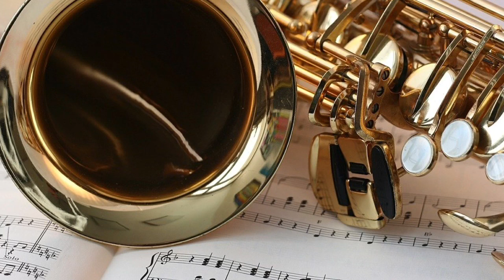Chill Out with Saxophone Music | Relaxing Music | Meditation Music | Sleep Music | Stress Relief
Inner Peace Music is the number one YouTube channel in Relaxing Music, Meditation Music, Sleep Music, Study Music, Healing Music, African Music, Conga Music, Reiki Music, Therapy Music, Tibetan Music, Shamanic Music, Healing Music, Nostalgia Music, Stress Relief, Massage and Spa Music, and Yoga Music.

Through the use of nature sounds we hearten a state of relaxation perfect for concentration, meditation and sleep. Long music playlist that will transform your daily meditation and relaxation moments. Our vídeos use beautiful scenaries to embrace even more your refresing moments.

Inner Peace Music Channel has a strong community on social media. We love to interact with our subscribers and fans, and appreciate your comments to help us improve our music channel.